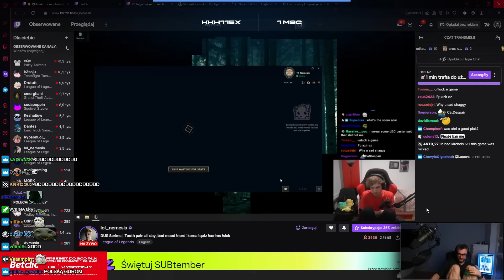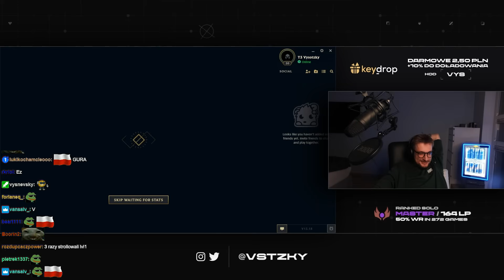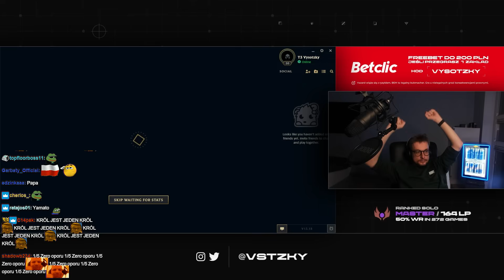VYSOTZKY | BO5 SCRIMY, REWANŻ NA LOSE IN PEACE - DRUŻYNE KESHY | #2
mid diff